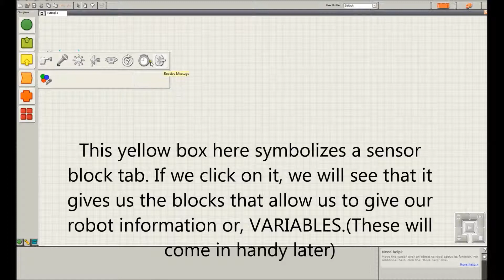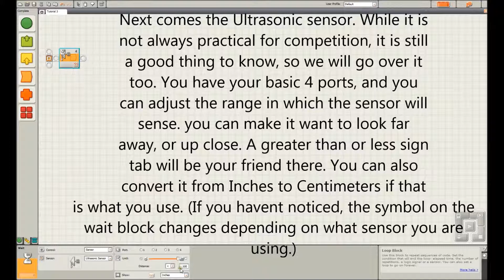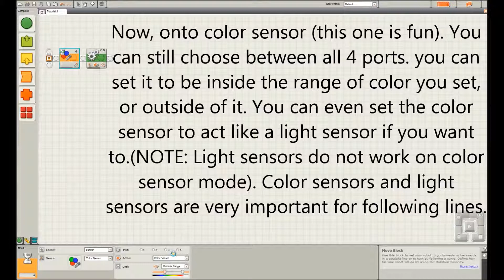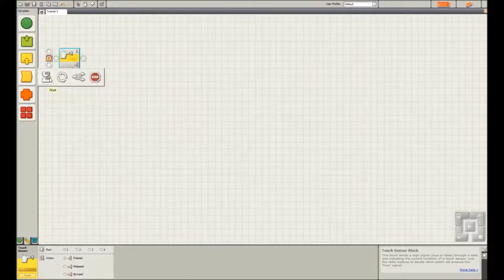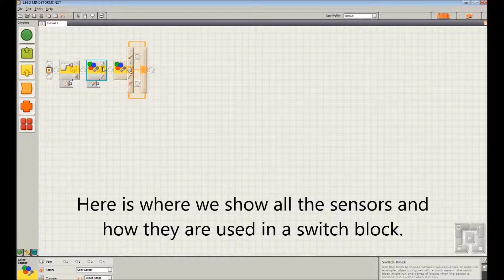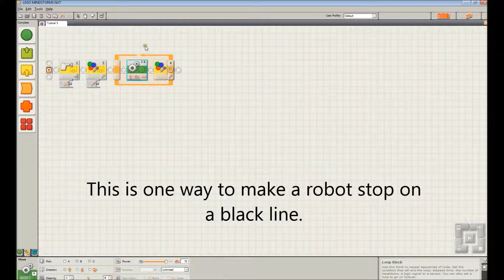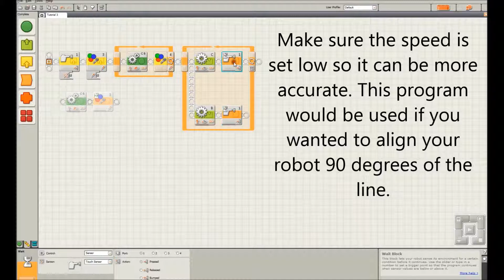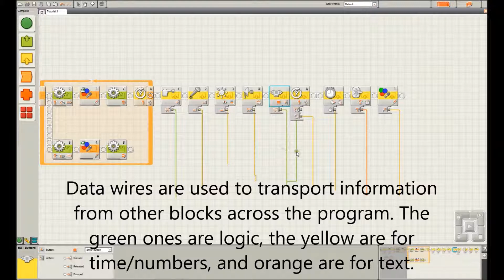Wharf Rats Programming Tutorial #3: Sensors, Data Wires, and More!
A huge description for sensors, data wires, wait blocks, and parallel processing.

Thumbnails:

Sensors: 0:19

Wait Blocks: 0:35

Switch Blocks: 4:55

Loop Blocks: 6:46

Parallel Processing: 8:07

Stop Block: 9:51

Data Wires: 10:09

Music: Waluigi Pinball: Super Smash Bros for Wii U / 3DS

Any rude comments will be removed, this is a family-friendly channel.

Hello! We are the Wharf Rats! We will be representing the state of North Carolina at the World FLL Robotics competition this April. We have created this channel to help teams who are just beginning, or already have some experience.